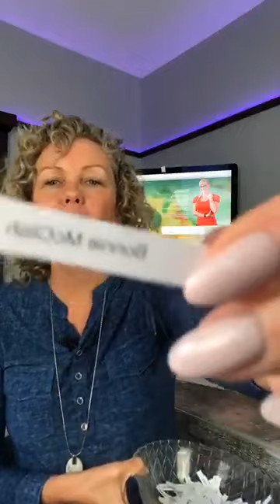Renew Your Bariatric Vows! - Bariatric Edition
Full Bariatric Products  List

Sheri Burke - Registered Holistic Nutritionist.